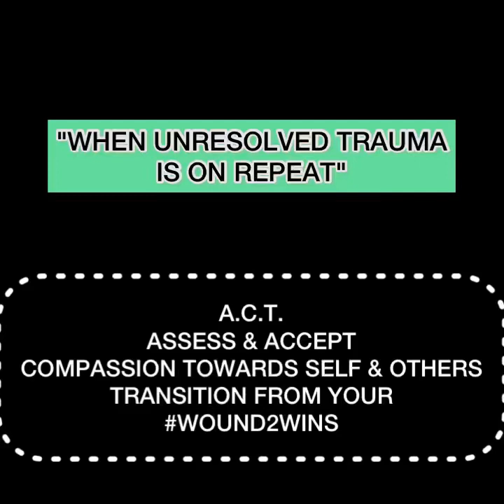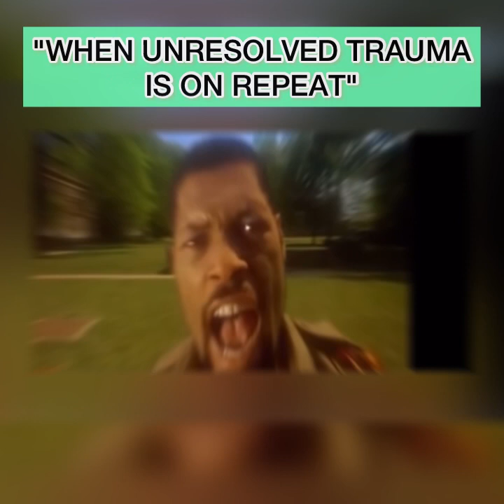Part3: WAKEUP WEDNESDAY AHAA MOMENT: THE "T" In A.C.T.= TRANSITION FROM YOUR WOUNDS2WINS💥💥💥💥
✔️Assess & Accept
✔️ Compassion Towards Self & Others
✔️Transition From Wounds2WINS💯 Grab my new book: Wounds2WINS and get ya free downloadable Eviction Notice Tool to Help U Get Rid of Ya Baggage🤞🏾🎯💫 GodSpeed